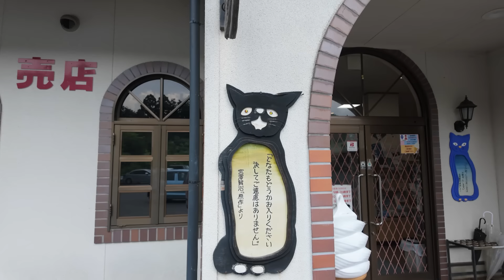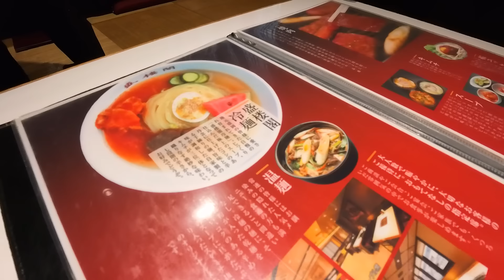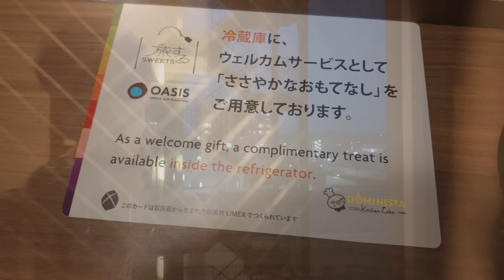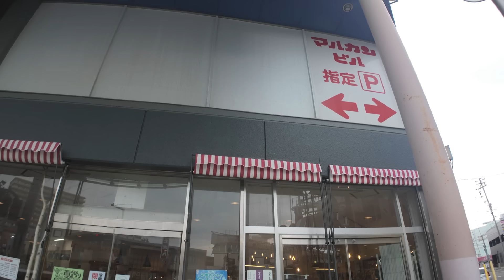野郎どもの旅行日記2024 ～ver.岩手県～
人生初の東北、岩手県。めっちゃいいところだった。前髪がおかしいのは汗のせいで張り付いている説が濃厚です。
旅とものまお君のチャンネルはこちら→@maoppai